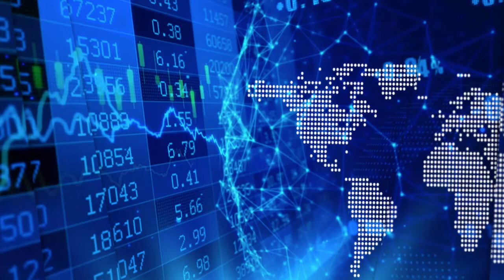Jack Lifton on who drives the Critical Materials Policy in the US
In this episode of InvestorIntel’s Critical Minerals Corner with Jack Lifton, Jack talks about how the Department of Defense drives American critical materials policy and how this process does not factor in consumer demand.

In this InvestorIntel video Jack discusses the annual demand for rare earth permanent magnets from the Defense Department. Describing how “…the policy of the US government is to prioritize the production of critical materials either in the United States or in friendly countries that are allied with the US…”, he identifies the challenges inherent in this present formula for sustainability.